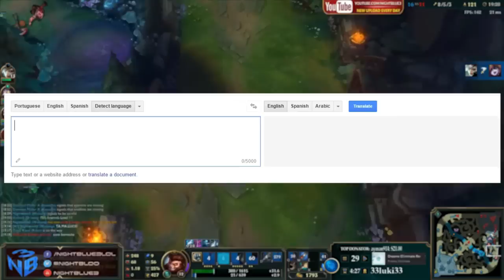I'M SO GETTING BANNED AFTER THIS GAME | MAX SHRED FULL AD WUKONG JUNGLE - Nightblue3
►If you enjoyed, please be sure to "Like" the video as this really helps me out and makes all your wishes come true! 🌚 Thank you 💙

►Outro song (SMLE - Overflow (Feat. Helen Tess))